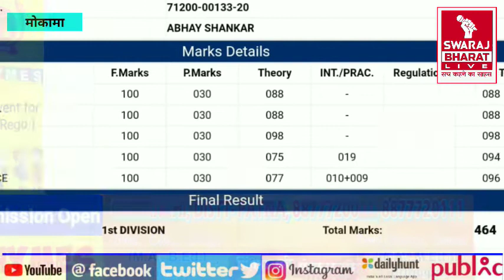Bihar आज भी ज्ञानियों की भूमि है, Mokama के Abhay ने किया सिद्ध, 464 अंकों के साथ बने प्रखंड टॉपर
The result of Bihar Board matriculation has been declared on Monday evening, like the intermediate examination, this time girls have won the exam in the matriculation examination as well.  Simultala Residential School Pooja Kumari became the state topper with 484 marks.  This time, a total of 101 children made their way to the top ten list.

 So in this sequence, we will talk about the topper of Mokama block.  Abhay hails from Mokama in Patna district, who has topped his block.  Not even Abhay has studied from the same school from which our nation poet Ramdhari Singh Dinkar received his early education.  Abhay proved that Bihar which gave birth to great people like Rashtrapati Ramdhari Singh Dinkar President Dr. Rajendra Prasad, Bihar is the same even today, even today Bihar is the land of intellectuals, so let's talk to Abhay.

bihaar bord maitrik ka rijalt somavaar kee shaam ghoshit ho chuka hai intarameediet kee pareeksha kee tarah is baar ladakiyon ne maitrik pareeksha mein bhee paracham laharaaya. 484 ankon ke saath simulatala aavaaseey vidyaalay pooja kumaaree banee stet topar. is baar top ten list mein poore 101 bachchon ne apanee jagah banaee.

to isee kram mein ham aage baat karenge mokaama prakhand ke topar abhay kee. abhay patana jila ke mokaama ke rahane vaale hain jinhonne apane prakhand mein top kiya hai. abhay nahin bhee usee skool se padhaee kee hai jis skool se hamaare raashtr kavi raamadhaaree sinh dinakar ne apanee praarambhik shiksha praapt kee thee. abhay ne siddh kar diya bihaar jisane raashtrakavi raamadhaaree sinh dinakar raashtrapati do raajendr prasaad jaise mahaan logon ko janm diya vah bihaar aaj bhee vaisa hee hai aaj bhee bihaar gyaaniyon kee hee bhoomi hai to aaie baat karate hain abhay se